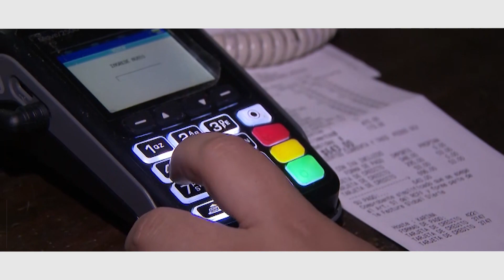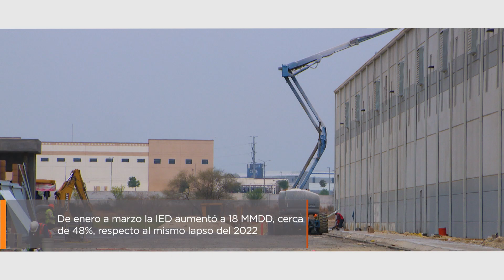Renovación de vehículos para transporte y carga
Es importante la renovación del parque vehicular del transporte de pasajeros y vehículos de carga, este es el tema en “Índice Económico” con Miguel Elizalde, presidente de ANPACT, A.C.